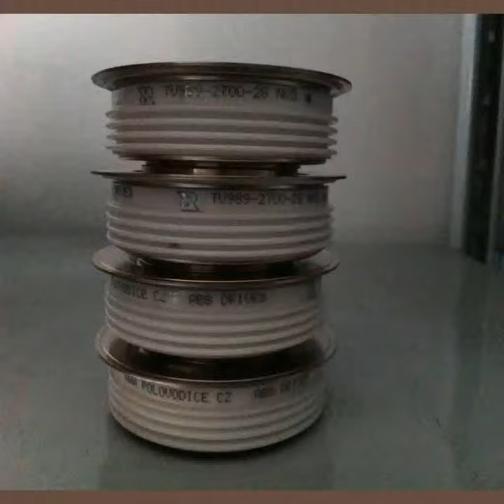scr specification, scr specifications, scr speed control, scr speed control circuit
scr specification,  scr specifications,  scr speed control,  scr speed control circuit | timer-switch.com